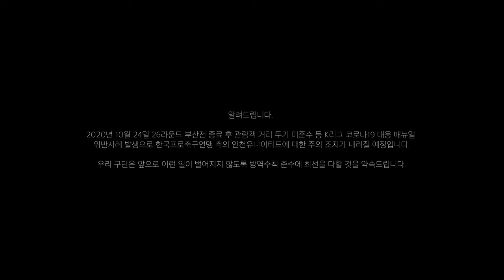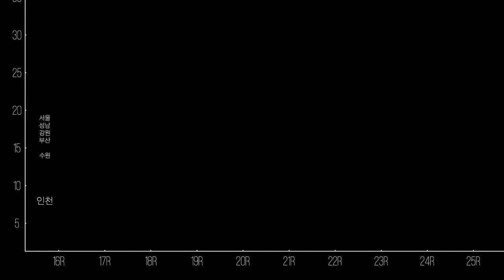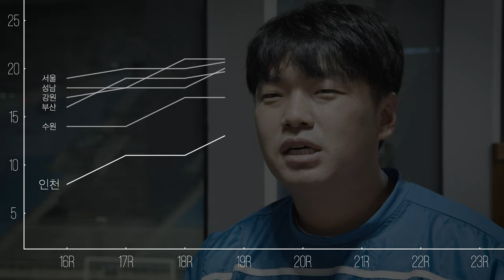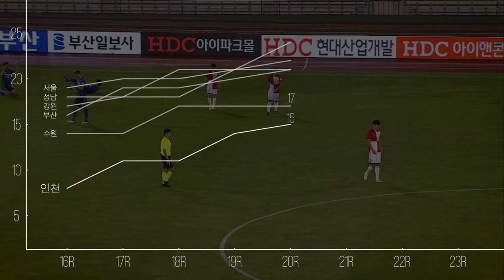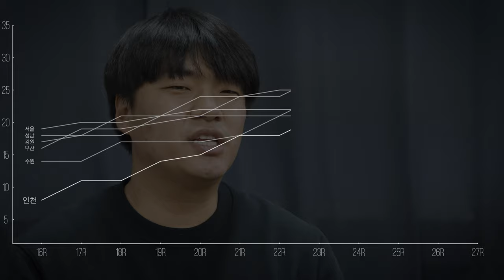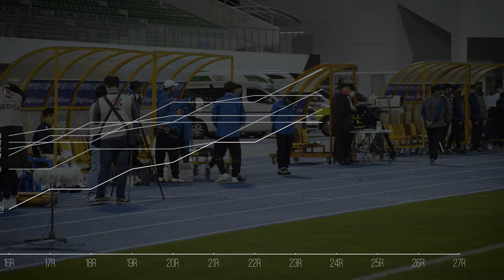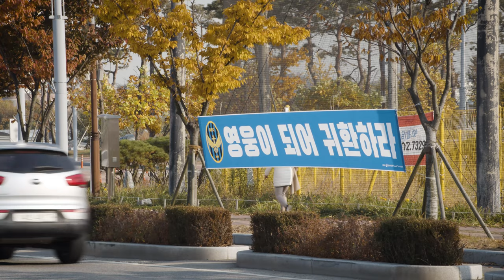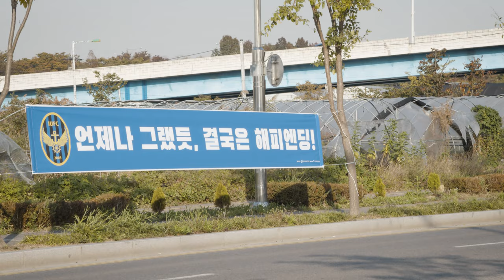[IUFC TV] 비상2020 | EP.5 "새벽"(eng sub)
비상 2020 : 5화 "새벽"

인천유나이티드F.C. IUFC TV 다큐멘터리 시리즈 영화 비상2020™
INCHEON UNITED F.C. IUFC TV documentary series movie Bisang2020™